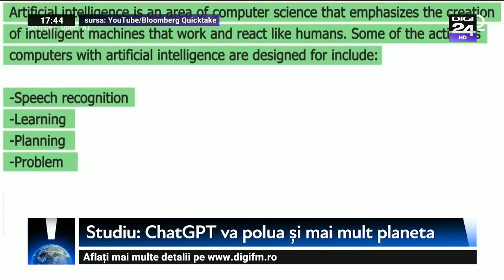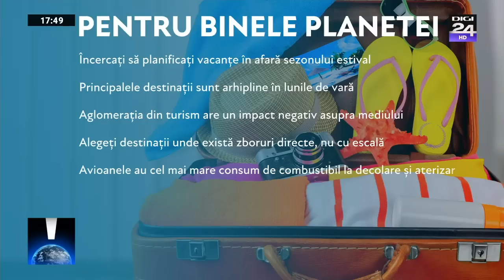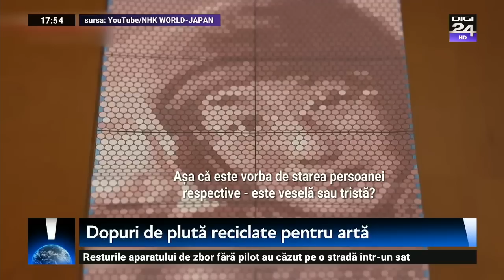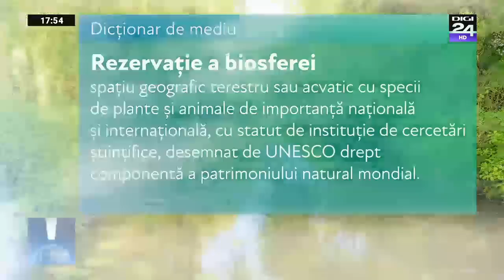Planeta ești tu. Soluția viitorului: agricultura fără pământ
În această ediție vorbim despre agricultura care poate ajuta planeta să fie în continuare sustenabilă.